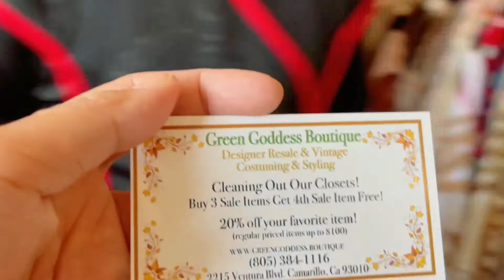DOCTOR's Check up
TRICK OR TREATING AT OLD TOWN
 I am not excited collecting candy but I'm totally excited for girls.